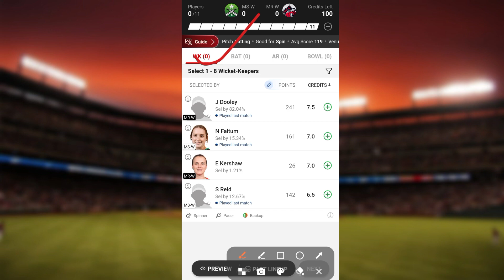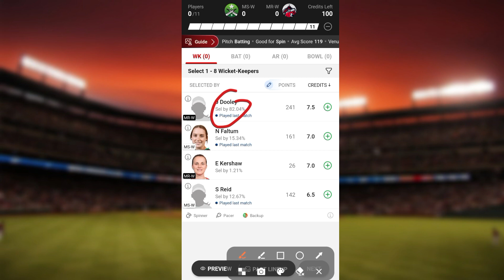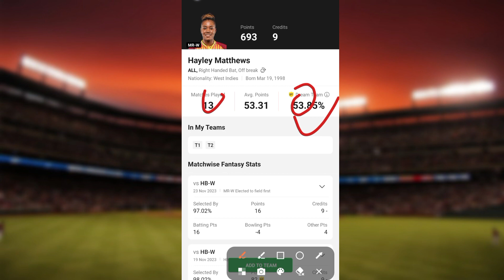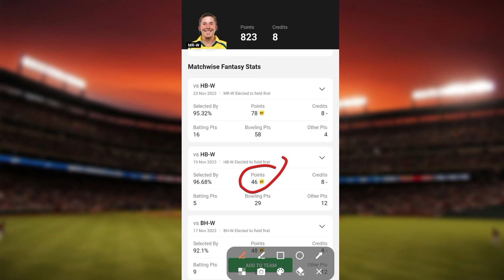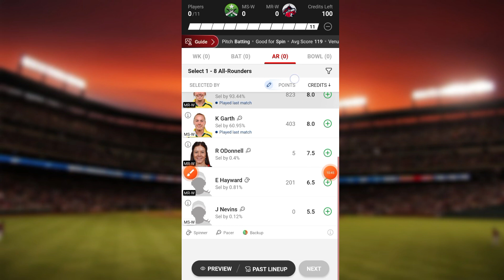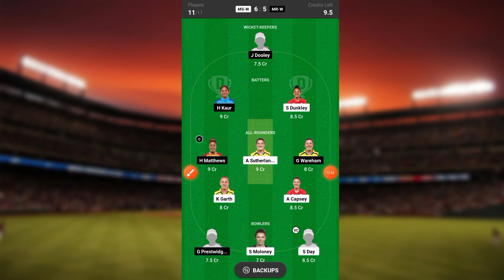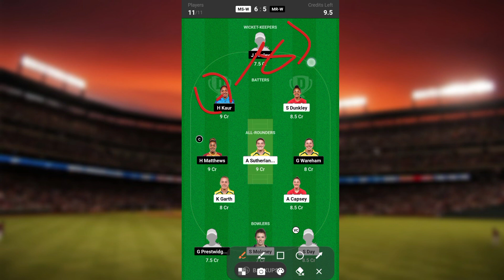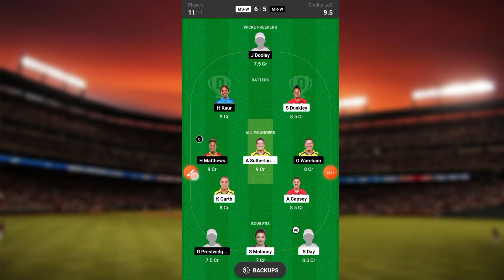MS W vs MR W Dream11||MS W vs MR W Dream11 Team||MS W vs MR W Dream11 Prediction WBBL Match Dream11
Msw vs mrw my 11 circle
Msw vs mrw my 11 circle prediction
Msw vs mrw
This Video Includes:
MS W vs MR W Women's Big Bash League Match Today Dream11 Team Prediction

1. This analysis is based on my Understanding, Knowledge and Instinct. While selecting your team, consider the points mentioned and make your own decisions.

2. Dream11 takes great care to comply with all central and state legislations in India to ensure that users are fully protected. Every contest on platform is carefully designed to comply with applicable statutes and regulations in India.

MS W vs MR W Dream11
MS W vs MR W Dream11 Team
 MS W vs MR W Dream11 Prediction
MS W vs MR W Dream11 Team Prediction
MS W vs MR W Dream11 Prediction Today Match